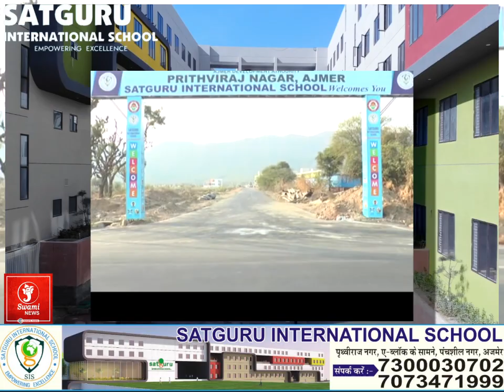पुलिस ने आरोपी का निकाला जुलूस